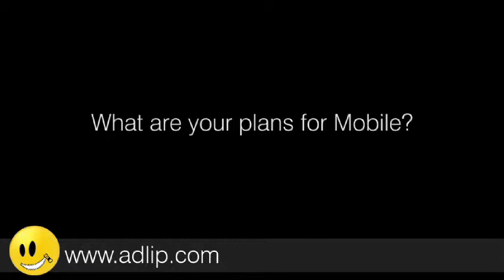The New Face of Telkom Marketing...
Enzo Scarcella, newly appointed CMO of Telkom South Africa, discusses his next big career challenge and what we can expect from Telkom over the next two to three years.

We asked Scarcella what made him take the challenge at Telkom, to which he responded that getting along with one's boss is a key factor in deciding to take any job. Sipho Maseko was one of Scarcella's line managers at Vodacom and someone with whom Scarcella had a strong relationship. So Telkom's new team, combined with the feeling that he had done his time at Vodacom, is what made the challenge attractive to Scarcella

So what's on the cards for Telkom over the next 2-3 years?

From being one of South Africa's 3 most loved brands in 2003, the Telkom brand has lost consumer regard on many fronts, says Scarcella. On the business front, the focus is now on creating 'one Telkom' - a strong singular entity embracing the various business divisions. Over and above this, a lot of energy is going into rebuilding all of Telkom's brand communication with brand emotion -- as opposed to simple transactional conversations. The final phase will be to build Telkom's advantage and regain its competitive edge by "...creating propositions that are unique, different and better than anything in the market," says Scarcella.

 Over the next 2-3 months the consumer can expect to see a Telkom identity that is newer, more contemporary and embodying the mantra of 'One Telkom' -- both internally and externally. Scarcella also promises a communications campaign that is very different to anything in the category - within the next few weeks.. The campaign will break out of the current telecommunications mould. and "...start talking to a product category that is very different..," says Scarcella.

Telkom's Home Broadband strategy...

With 143 000kms of fibre that will be delivered to 20 suburbs by December, Telkom's market proposition will focus predominantly on at-home broadband.. Scarcella explains that this is a lucrative model based on the fact that DSTV has ± 5million subscribers and home broadband has ± 800 000 subscribers -- only around 16% penetration. "There is significant upside in re-contextualizing the business, re-contextualizing the category and driving consumer demand in this category."

Mobile a big, but not necessarily growing category for Telkom...

"Mobile is a massive category, and you've got to participate, but I don't think it's a growth category. This is especially so for a 4th place player -- which Telkom will always be," says Scarcella. Telkom can, on the other hand, be the absolute market leader in home broadband, hence the majority of the energy will be channeled there.

Telkom Business to remain the leader of the pack...

Telkom Business is a market leader and one of Telkom's areas of excellence, comments Scarcella. The division is the is the leading provider for all top five South African Banks,and the vast majority of corporate South Africa.